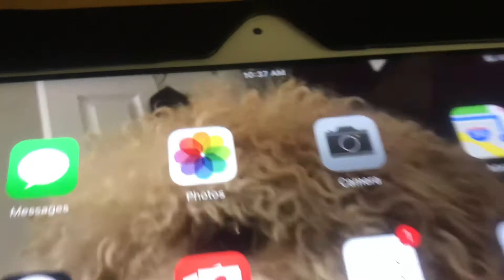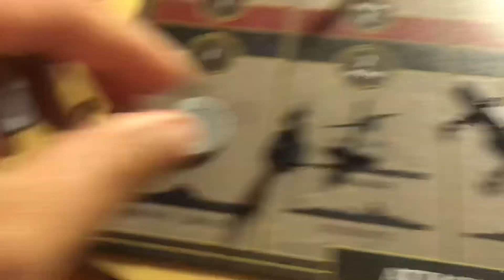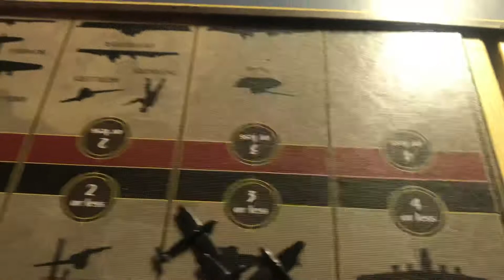Axis&Allies Anniversary 1941 set up with John, Sam Kenny, Hunter Jones, and No Limit. Germany 🇩🇪 5